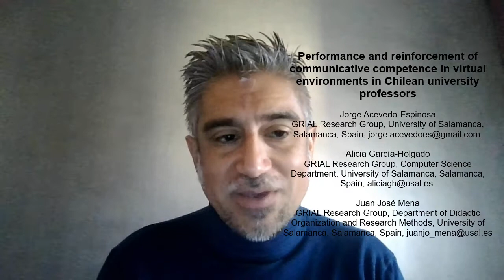Performance and reinforcement of communicative competence in virtual environments in Chilean prof.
Performance and reinforcement of communicative competence in virtual environments in Chilean university professors
Authors: Jorge Acevedo, Alicia García-Holgado and Juanjo Mena